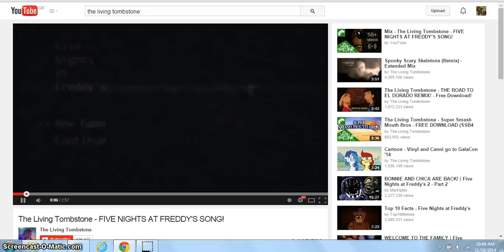AnimalJam - Shout Outs, Games, New Dens!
This was all Before the Thing where i Couldn't get on to my AJ. So, i Can't get on it Still.. But, yea..  I made this on Monday btw guys.. And my other 1 which Will be Published soon was on Monday!! Welp, i hope you Enjoy. o3o o0o